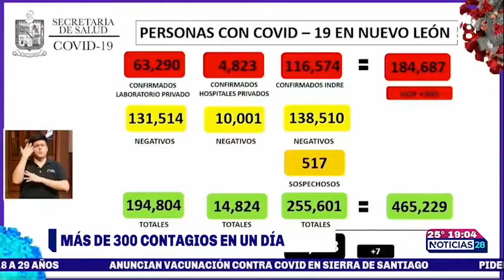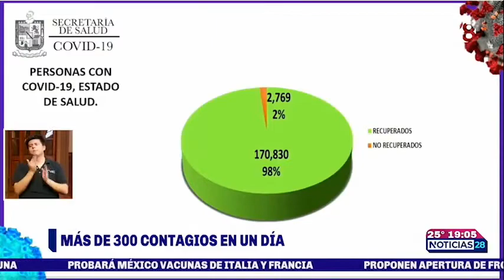Rebasa Nuevo León los 300 contagios diarios de COVID-19